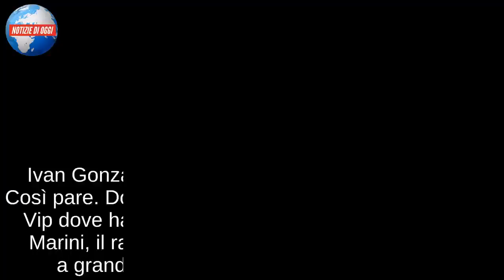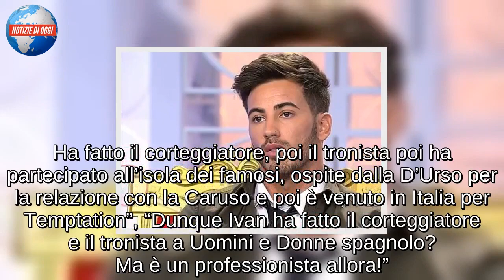Ivan Gonzalez nuovo tronista di Uomini e Donne?/ l’indizio: i trascorsi del ragazzo tutto mus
Ivan Gonzalez nuovo tronista di Uomini e Donne? Così pare. Dopo la partecipazione a Temptation Island Vip dove ha "rubato" il cuore alla giunonica Valeria Marini, il ragazzotto tutto muscoli è stato richiesto a grande voce sulla comoda poltrona rossa. Dopo l'eliminazione volontaria di Mara Fasone poi, il web goloso ha evidenziato tutta la sua volontà di rivederlo dalla Queen. Alcune lettrici di NewsU&D, lo hanno beccato in centro a Roma alle prese con la registrazione del video di presentazione, al fianco di una nutrita troupe televisiva. Ivan come ben sapete, non è nuovo al ruolo di tronista. Ed infatti in Spagna, ha già fatto il corteggiatore e poi proprio il tronista per la versione iberica di Uomini e Donne dal titolo "Mujeres y Hombres y Viceversa". Gonzalez però, non si è comportato in maniera corretta durante i suoi percorsi televisivi. Ed infatti quando era corteggiatore frequentava una tronista in segreto. Successivamente, quando ha avuto modo di fare sua la poltrona da tronista è stato anche espulso proprio per avere frequentato una ragazza fuori dal programma.

Ivan Gonzalez nuovo tronista di Uomini e Donne?
Dopo le "marachelle" da tronista, pare che la conduttrice di Mujeres y Hombres y Viceversa, si sia arrabbiata così tanto da cacciare Ivan. Così come riporta il buon Fabiano di BitchyF: “Emma è stufa dei corteggiatori e dei tronisti che la prendono in giro e che trasgrediscono le regole del programma che gli da visibilità. – si legge su Happy Fm.es –  Lei ha cacciato via Ivan Gonzalez dal trono, era molto arrabbiata ha detto: ‘Non lasceremo più passare nulla, per non prendere in giro i fan del nostro programma’”. Nel frattempo su Twitter gli utenti si sono già fatti una precisa idea dell’accaduto: “Comunque ho appena scoperto che Ivan è il Francesco Monte spagnolo. Ha fatto il corteggiatore, poi il tronista poi ha partecipato all’isola dei famosi, ospite dalla D’Urso per la relazione con la Caruso e poi è venuto in Italia per Temptation”, “Dunque Ivan ha fatto il corteggiatore e il tronista a Uomini e Donne spagnolo? Ma è un professionista allora!”. Eccovi il video di “avvistamento” di Gonzalez alle prese con la clip di presentazione.